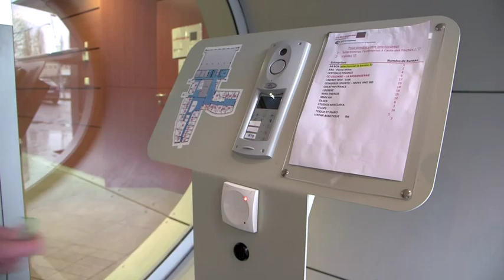Présentation la Morangeraie